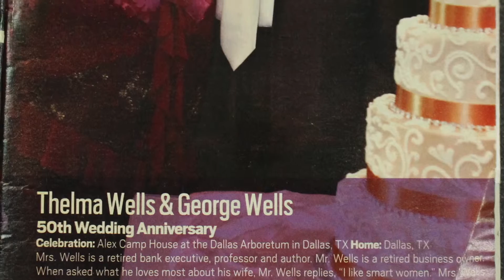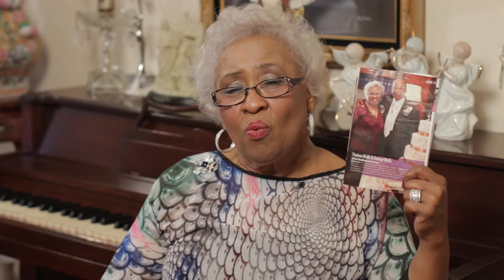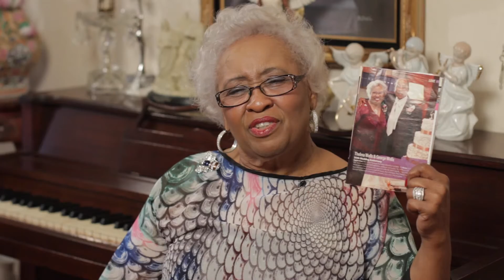Sunday Evening Tea: We've been married over 50 years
GENERATION LOVE: DIVINE EXPLOSION CONFERENCES
In this video Mama T shares how her children helped her and George celebrate  50 years of marriage.

JOIN THELMA AT UPCOMING CONFERENCES 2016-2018

Thelma Wells has been inspiring women for nearly 40 years to be their best with words of wisdom, Biblical teaching, laughter and MAMA T mentoring.

Imagine you, your child, and your grandchild praising God together. Then imagine creating an atmosphere of agreement, understanding, reconciliation and love that unifies your family. This event is life changing for generations to come! It’s what leaving a legacy is all about.